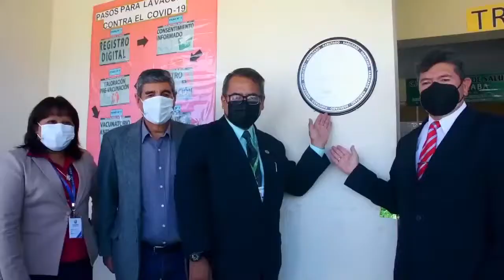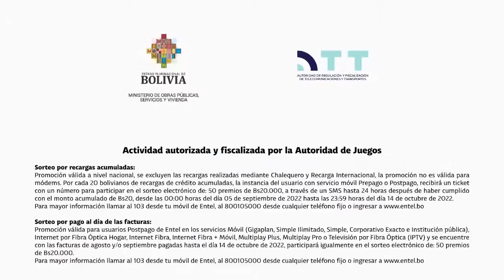Tanda Comercial Bolivia TV 📺 (Bolivia, 14/09/2022 📅) (Parte 7/14)